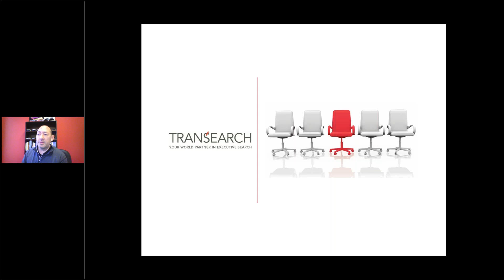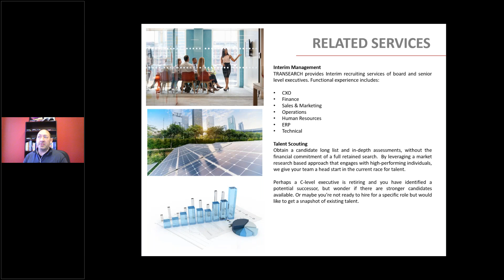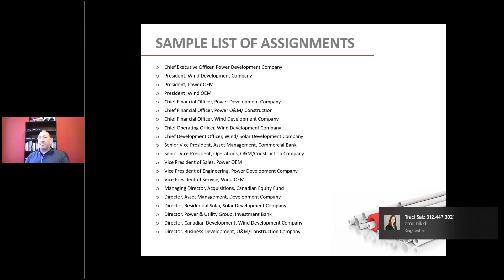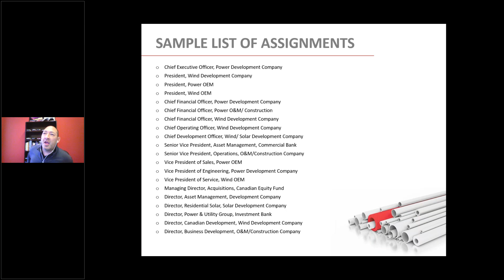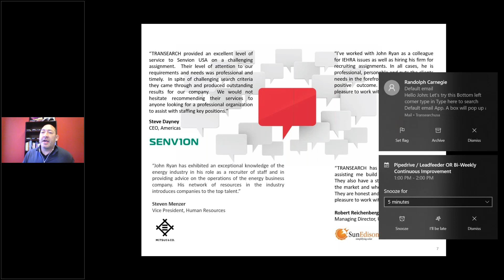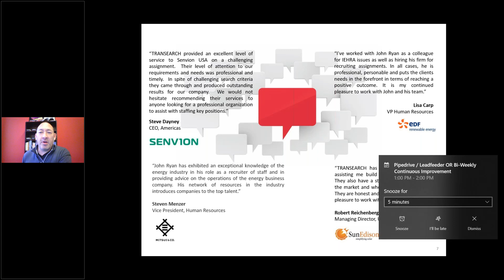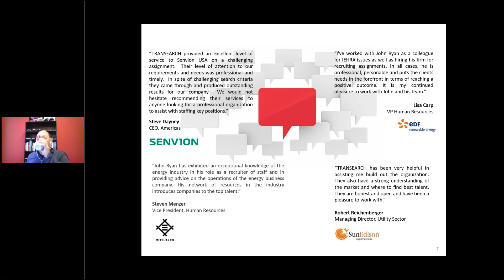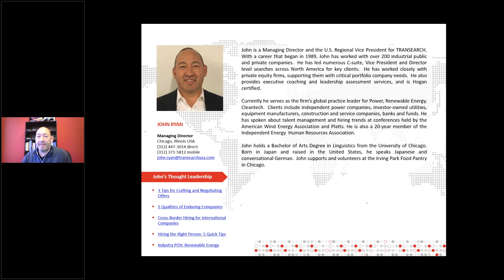Career Month | How to Work with Recruiting Firms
Hear the perspecitive of a recruiter with 30 years of experince who has worked with over 250 public and private companies. He has led numerous C-suite, Vice President and director level searches across North America for public and privately held companies.

This webinar will cover:

•    The difference between retained and contingent firms (and which to work with);
•    Why or When to work with a recruiter;
•    How to get in touch with a recruiter you've never met before; and
•    How to best utilize a recruiter in your job search.